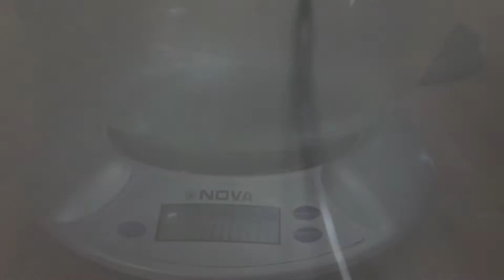Basonti polau| বাসন্তী পোলাউ| Foodpetra| Bengali style pulao| Durgapuja special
It is that time of the year when all that comprises of actual and pseudo bangaliana will start overflowing in various forms. So, we thought of making the Basanti pulao.

To know more about this recipe you need to watch the video.

Happy watching dear foodies

Musician: @iksonmusic

The song used above is appropriate according to YouTube guidelines.